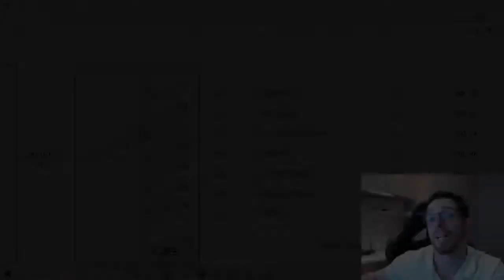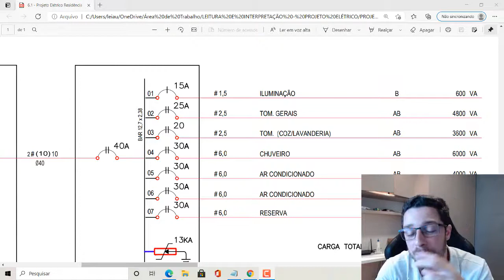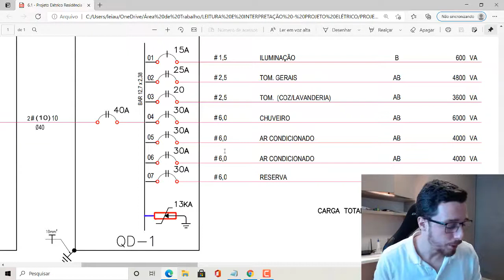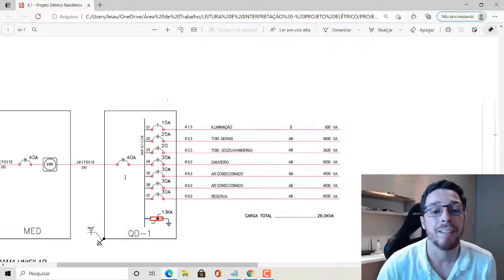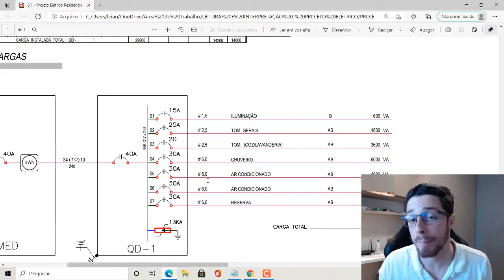03 - Disjuntores RESERVAS pela NBR5410 - Leitura e Interpretação de Projetos Elétricos